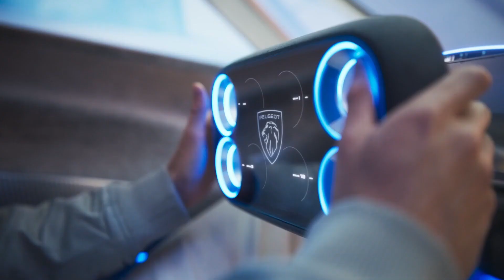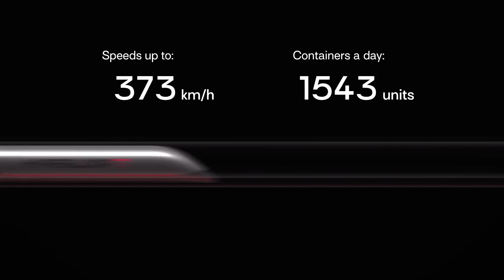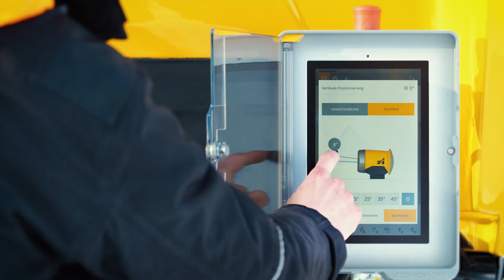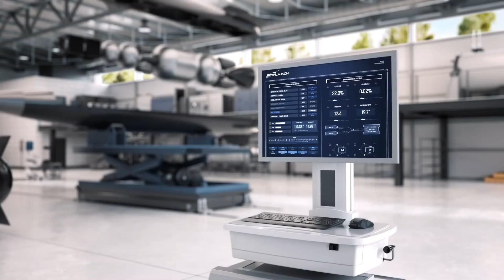INGENIOUS INVENTIONS THAT YOU SHOULD SEE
CHAPTERS
00:00- Intro
00:24- Mercedes-Benz Vision Van
01:25- Peugeot Inception Concept
02:45- Hyper Port
03:48- Himo H-1
04:37- TechnoAlpin TR9 and TR10
05:49- Cicret Bracelet
06:42- Spin Launch
07:43- Velo luggage